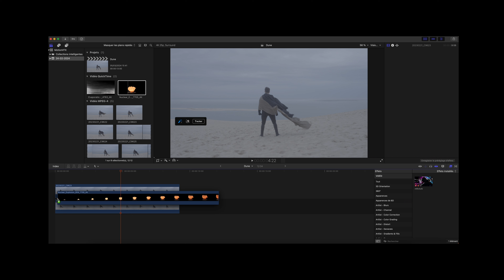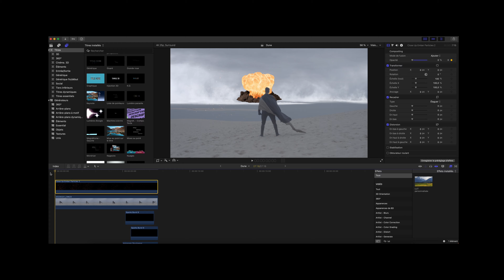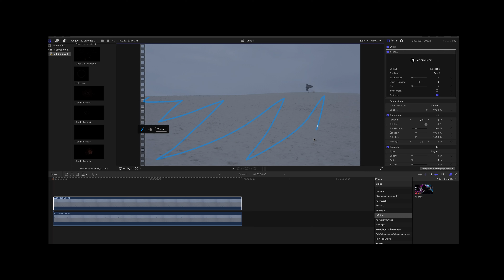Comment reproduire le film DUNE 2024 avec 0 budget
Après avoir visionné la Masterclass Dune Part Two réalisée par Denis Villeneuve, avec Timotée Chalamet et Zendaya, nous avons décidé de reproduire le film Dune avec un minimum de budget et dans les décors que nous avions à proximité.

Dans cette vidéo Behind The Scenes, je vous dévoile notre tournage et tout le processus de réalisation du résultat final. Que ce soit dans le matériel utilisé, le choix des scènes et des plans, la post-production pour les VFX ajoutés via Final Cut Pro X.

Que pensez-vous du résultat ? Est-ce que que nous pouvons dire que le défi a été relevé ? 💪🏻

Si vous avez des questions, suggestions ou recommandations de film/série à reproduire, dites-moi tout ça en commentaires 🎬

Quels Films / Séries vous souhaiteriez que l'on reproduise dans une prochaine vidéo ?

Chapitres :

00:00 - Intro
00:33 - L'équipe de tournage
01:00 - Découverte des lieux / Préparation
04:33 - 1st Shot
07:07 - 2nd Shot
08:31 - 3rd Shot
09:09 - VFX Explosion tutoriel
10:38 - 4th Shot
11:12 - 5th Shot
12:32 - VFX Masking & Lens Flare tutoriel
13:18 - Scène Finale
14:26 - Outro

👨🏻‍🎓 Ma Formation Complète pour Apprendre la Photo de A à Z

🎶 La Meilleure Musique pour les Créateurs sur Artlist (2 mois OFFERTS)